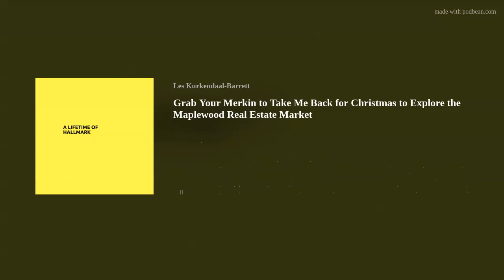Grab Your Merkin to Take Me Back for Christmas to Explore the Maplewood Real Estate Market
Les, Kurt, and Jason will not be deterred by the SAG-AFTRA Strike (and WGA Strike), mostly because this podcast isn’t in violation of union rules. Les has been spotting all kinds of famous faces on the picket lines (including presidential candidate Marianne Williamson), but the most famous face on the picket lines may now be Les Kurkendaal-Barrett himself thanks to a ton of worldwide coverage an image of him has experienced. Khloe Kardashian considers herself a third parent to Blac Chyna’s daughter Dream Kardashian, but it’s all from a place of love… much like Kurt’s love for Vanessa Lengies, the star of this week’s Hallmark Movie Take Me Back for Christmas. This is Hallmark’s version of a multiverse movie, so of course the guys discussed cinnamon poppers.

Theme song generously donated by purple-planet.com